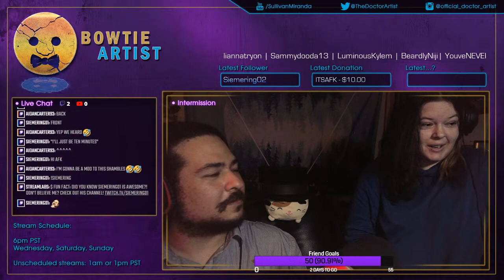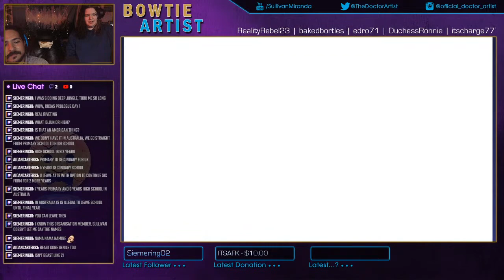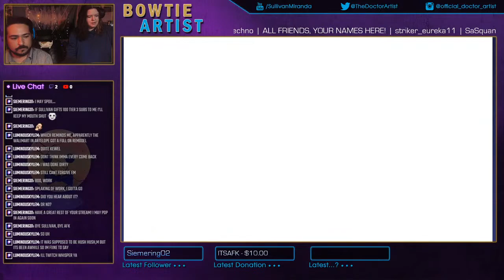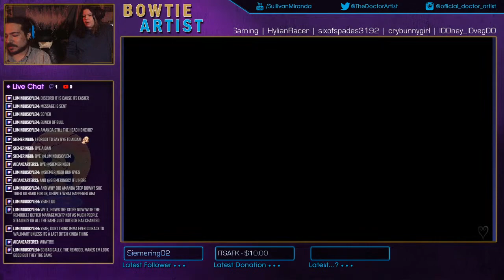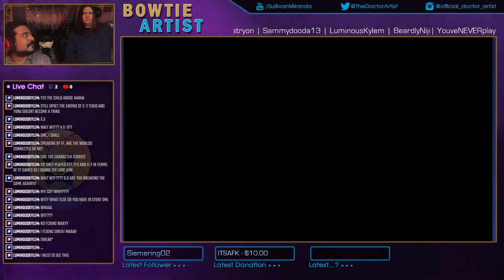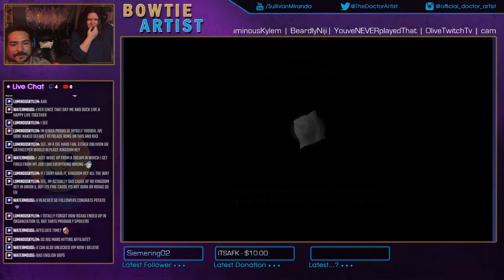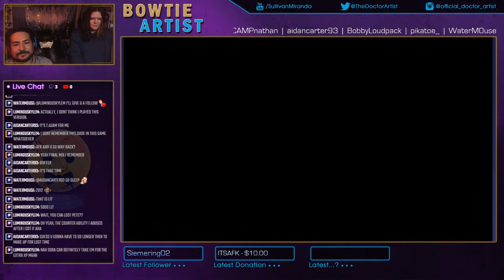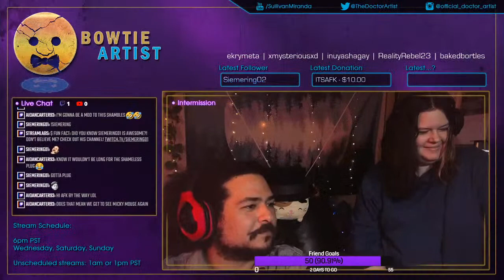【KINGDOM HEARTS II】Castles and Underworlds? | Part 2.5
Part two of our first visits to Beast's Castle and the Olympus Coliseum. A surprise guest, a regular on chat and a longtime friend, 1TSAFK joins the stream as we play through!

►We'll both get $75 when you join Chime and set up direct deposit!